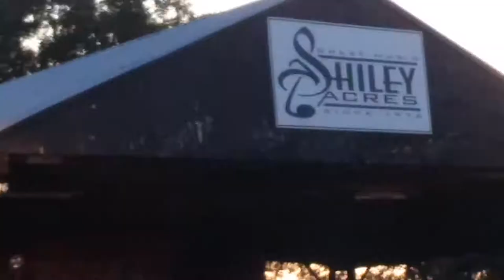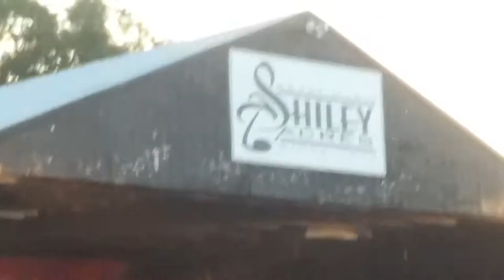GyroCopter at the Clutch Concert at Shiley Acres 2018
GyroCopter flying in at the Concert